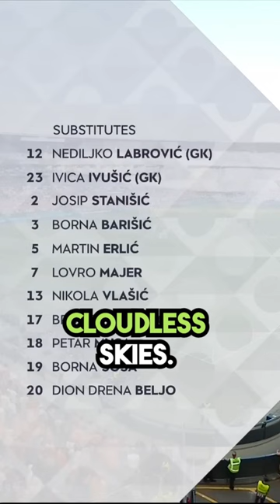Thrilling Showdown Croatia's Victory Over Netherlands - UEFA Nations League Highlights June 15, 2023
In this exhilarating YouTube short, witness the intense showdown between Croatia and Netherlands in a gripping UEFA Nations League match on June 15, 2023. Brace yourself for heart-pounding moments, breathtaking goals, and stunning displays of skill from both teams.

As the match unfolds, Croatia rises to the occasion, displaying their unwavering determination and tactical prowess. With every pass, shot, and save, they showcase their relentless pursuit of victory. Netherlands, equally formidable, puts up a fierce fight, unleashing their own arsenal of talent and strategic gameplay.

Experience the thrill as Croatia takes the lead, showcasing their attacking flair and defensive resilience. The cheers of the crowd echo through the stadium as each goal finds the back of the net, delivering excitement and anticipation with every moment.

This captivating highlights reel captures the defining moments of the match, including spectacular goals, crucial saves, and strategic maneuvers that shape the outcome. Relive the electric atmosphere, the roaring crowd, and the unforgettable celebrations that follow Croatia's well-deserved victory.

Whether you're a die-hard football fan or simply love the thrill of a dramatic showdown, this YouTube short promises to keep you on the edge of your seat. Don't miss out on this exhilarating display of skill, teamwork, and passion. Get ready for a thrilling journey through Croatia's memorable triumph over Netherlands in the UEFA Nations League.